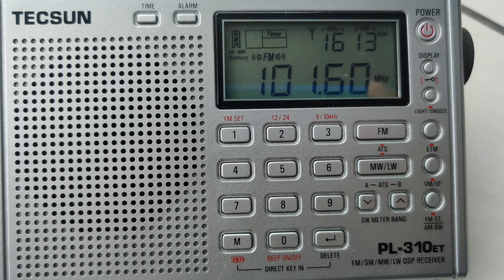(FM DX)Zoo FM 101.6MHz {Batam,Indonesia} received in Tebrau,Johor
-Frequency:FM 101.6MHz
-Transmitter Site:Batam,Indonesia
-Power:5kW
-Distance:51.8km
-receiving location:KSL D'Esplanade Residence @ JB City Homestay,Tebrau,Johor(20th floor)
-Language:Indonesian+English

note:adjacent channel with Suria FM 101.4MHz local transmitter Gunung Pulai can be detected